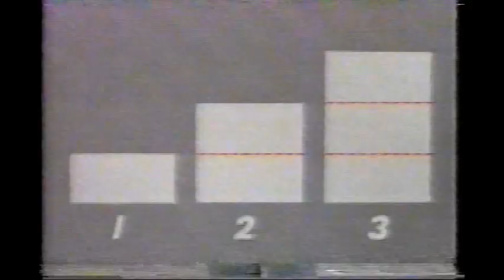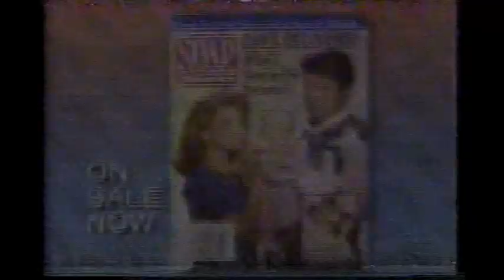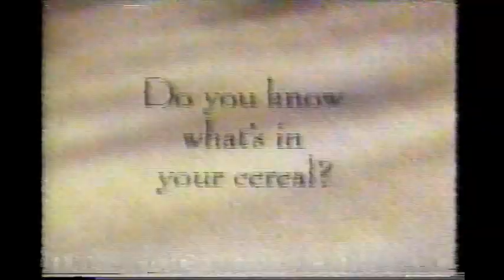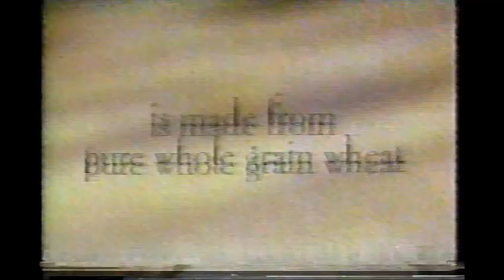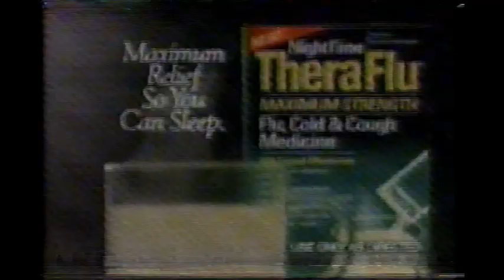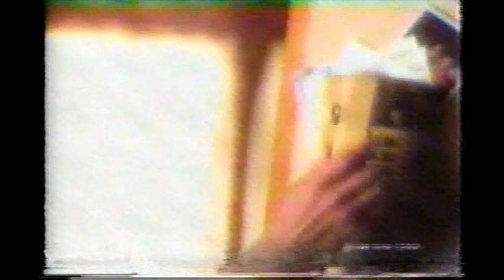October 27, 1992 commercials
Taken from The Bold and the Beautiful off KDBC/CBS.

2. Bounty
3. Duncan Hines
4. Dawn
5. Soap Opera Digest magazine
6. Orajel
7. Tonka
8. In The Heat of the Night promo bumper
9. Degree
10. Nabisco Shredded Wheat
11. Guesstures
12. Hershey's Miniatures
13. Unisom
14. Pillsbury Toaster Strudel
15. AirWaves
16. TheraFlu
17. Regina vacuum featuring Charlie Brown
18. The Hat Squad promo
19. Her Final Fury: Betty Broderick, The Last Chapter promo
20. The Bold & The Beautiful partial closing credits with The CBS Evening News with Dan Rather voiceover promo
21. CBS News Campaign '92 election returns coverage promo
22. CBS 1992-95 ID
23. KDBC News 4 promo
24. Wipe Out